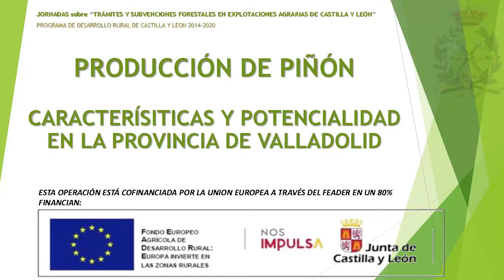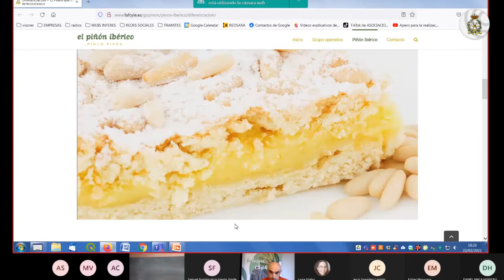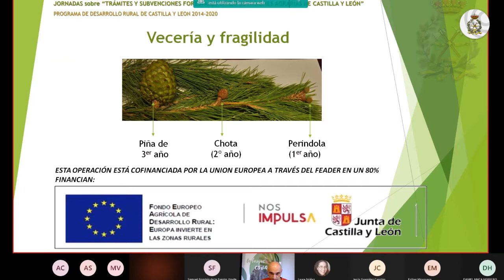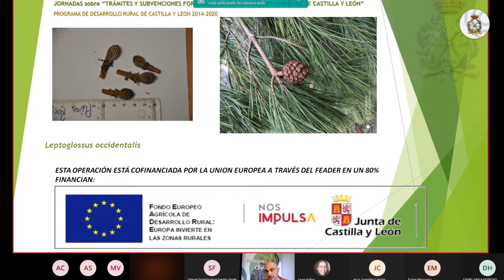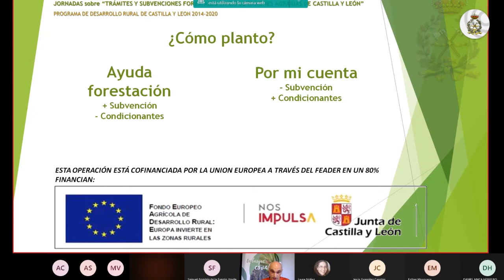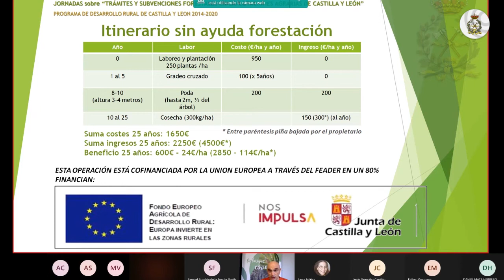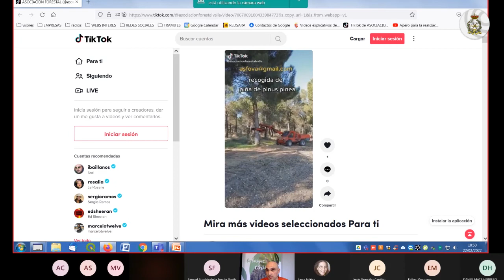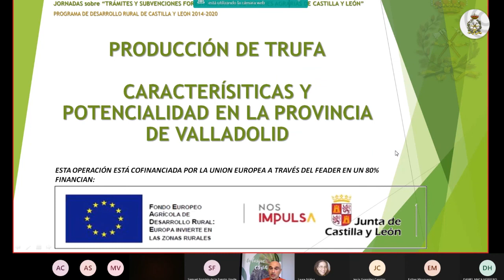Aprovechamiento del piñón en Castilla y León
Por Jesús Alberto del Río López, de la Asociación Forestal de Valladolid